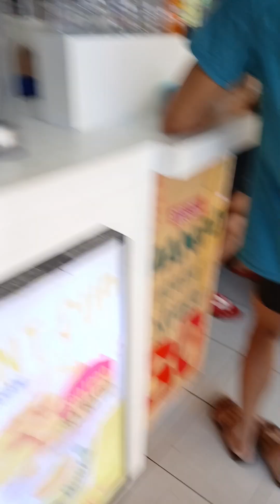School girl na si Yayang | Mini Vlog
• Ganap ng estudyante ang bebe girl naming si Yangyang.We love you so much anak!🥰🥰🥰